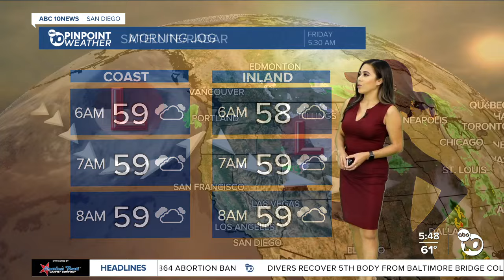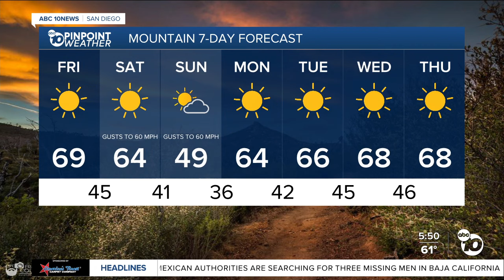ABC 10News Pinpoint Weather with Meteorologist Vanessa Paz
San Diego's Weather Forecast for May 3, 2024: Nice end to week but a chance for showers this weekend